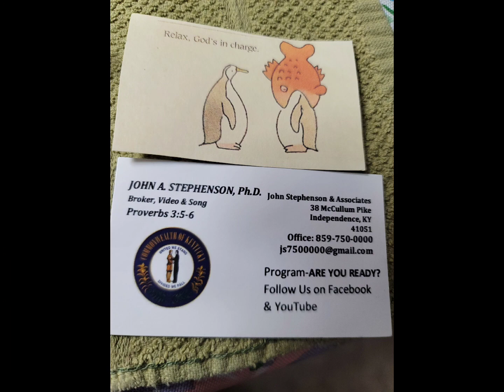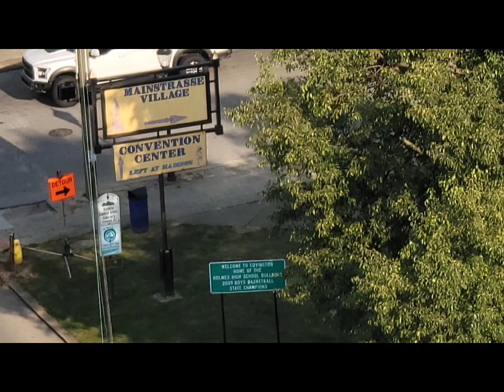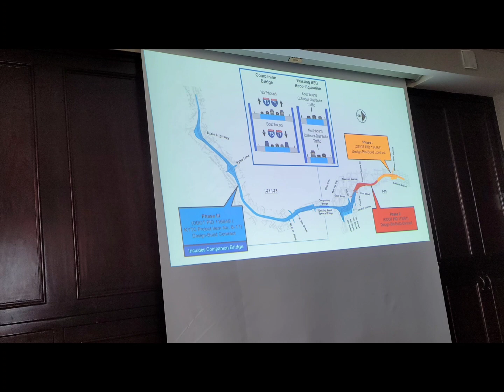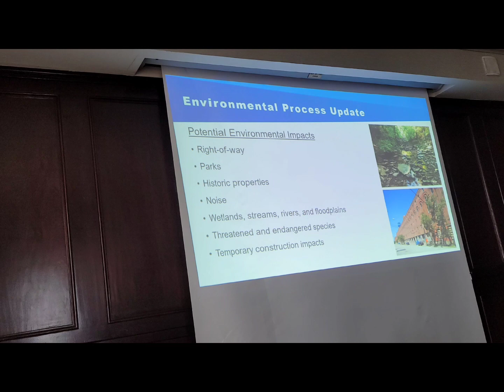Travels Dr. John Stephenson ♥️ FareHaven Rescue Mission Pastor Randy Wallace & John share Love ❤️.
Triumphant Over Trouble (Pt. 1)

"You probably know someone who’s dealing with such painful problems, you wouldn’t want to be in their shoes. Aren’t you glad God never feels that way? Dr. David Jeremiah offers assurance that no crisis intimidates our Creator. He’s always in control."
 DavidJeremiah.org
Psalm 39
The Vanity of Life.
39:1 "I said, “I will guard my ways
That I may not sin with my tongue;
I will guard my mouth as with a muzzle
While the wicked are in my presence.”
2 I was mute and silent,
I refrained even from good,
And my sorrow grew worse.
3 My heart was hot within me,
While I was musing the fire burned;
Then I spoke with my tongue:

4 “LORD, MAKE ME TO KNOW  MY END AND WHAT IS THE EXTENT OF MY DAYS;
Let me know how transient I am.
5 “Behold, YOU HAVE MADE  MY DAYS AS  HANDBREADTHS,
And my lifetime as nothing in Your sight;
Surely every man at his best is a mere breath.
6 “Surely every man walks about as a phantom;
Surely they make an uproar for nothing;
He amasses riches and does not know who will gather them.

7 “AND NOW, LORD, FOR WHAT DO I WAIT? MY HOPE IS IN YOU. [FOR MY HOPE IS YOU.]

8 “Deliver me from all my transgressions;
Make me not the reproach of the foolish.
9 “I have become mute, I do not open my mouth,
Because it is You who have done it.
10 “Remove Your plague from me;
Because of the opposition of Your hand I am perishing.
11 “With reproofs You chasten a man for iniquity;
You consume as a moth what is precious to him;
Surely every man is a mere breath.

12 “Hear my prayer, O LORD, and give ear to my cry;
Do not be silent at my tears;
For I am a stranger with You,
A sojourner like all my fathers.
13 “Turn Your gaze away from me, that I may smile again
Before I depart and am no more.”
Proverbs 21:30-31
30 "There is no wisdom and no understanding
And no counsel against the LORD.
31 The horse is prepared for the day of battle,
But VICTORY BELONGS TO THE LORD."